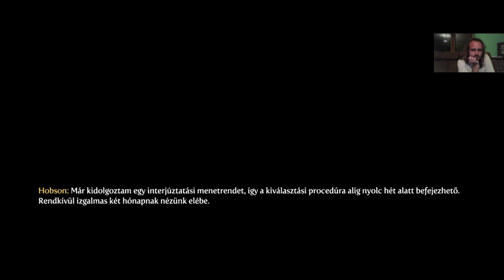BÖRTÖNLÁZADÁS Fable 3 Kihívás mód végigjátszás #27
Traitors Keep DLC durva kezdete. Turner tábornok ki akar nyírni, mert zsarnoknak hisz, és mindent elkövet érte.